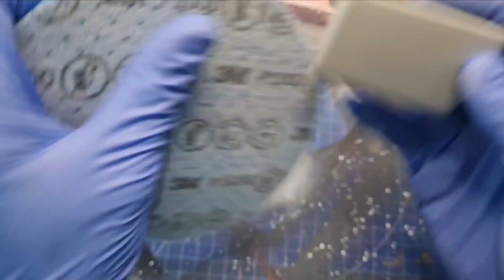👑Regal Volvo Keys: Painting in Gold and Red Brilliance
Experience the mesmerizing process of painting Volvo keys with a stunning gold and crimson transformation. Pure elegance in motion